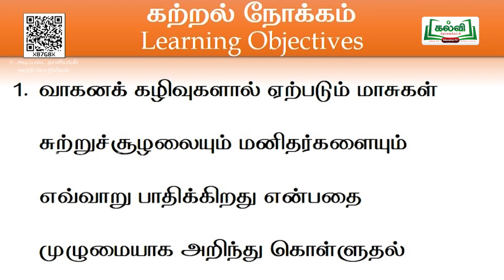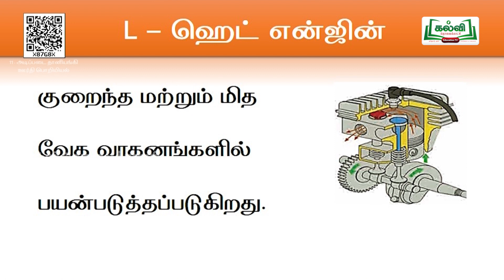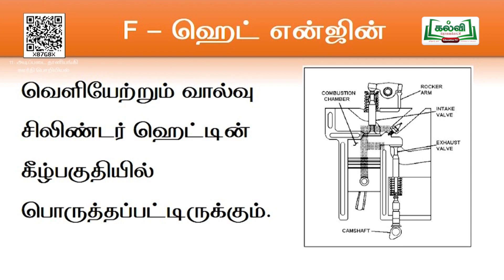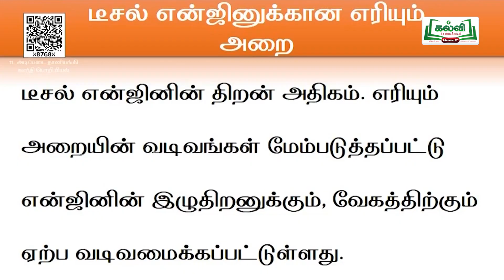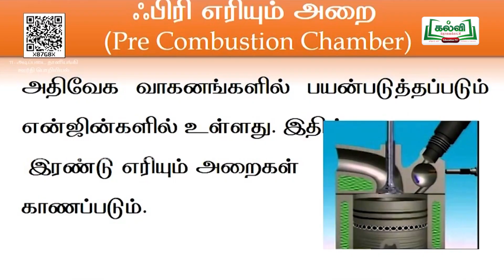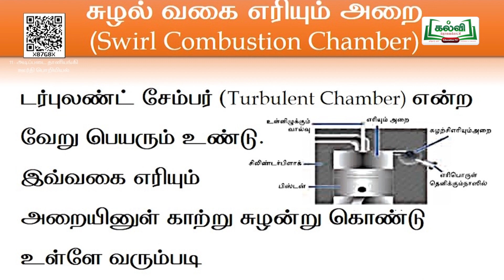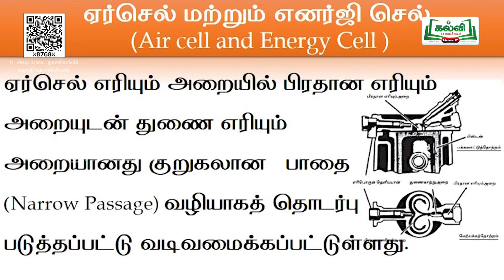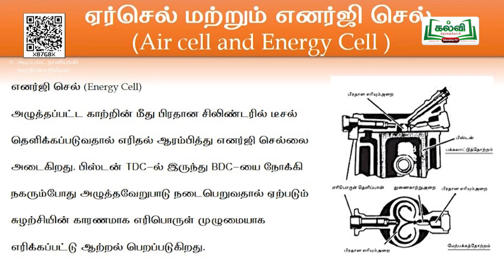வகுப்பு 11 |Class11|அடிப்படை தானியங்கி ஊர்தி பொறியியல் |உள் செலுத்தும்.. |அலகு6| பகுதி5|TM|KalviTv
இந்தப்பாடப்பகுதியில் ஆசிரியர்  உள் செலுத்தும், வெளியேற்றும் அமைப்பு மற்றும் எரியும் அறைகள்   என்ற பாடத்தலைப்பின்  கீழ்  உள்ள  எரியும் அறைகள் பற்றிய சென்ற வகுப்பின் தொடர் பாடப்பகுதியை அழகாக எடுத்துக் கூறி விளக்குகிறார். Pg. no.121